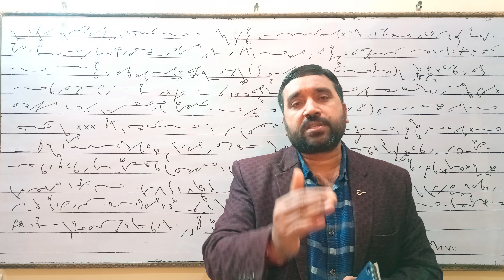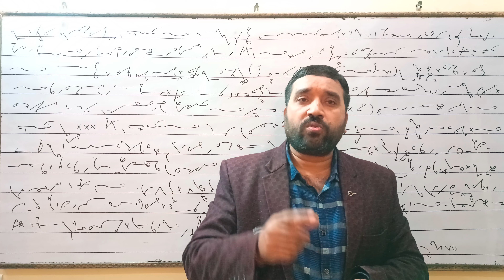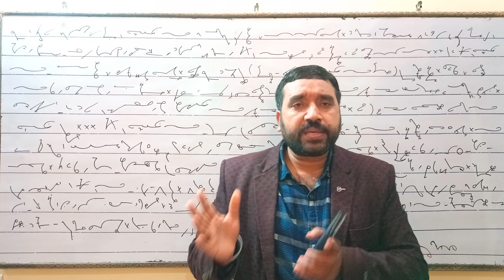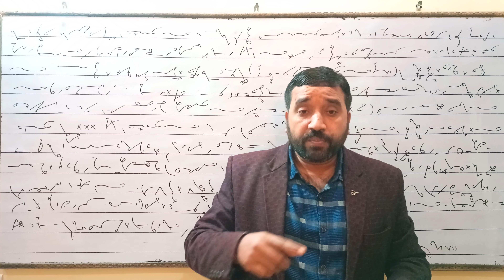SSC स्टेनो 2022 की फाइनल cut off क्या जाएगी